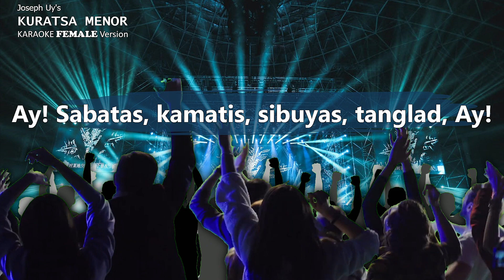Kuratsa Menor 🎤 KARAOKE Female Version